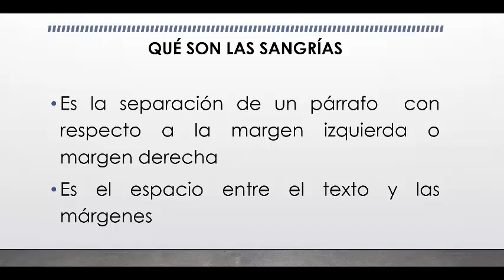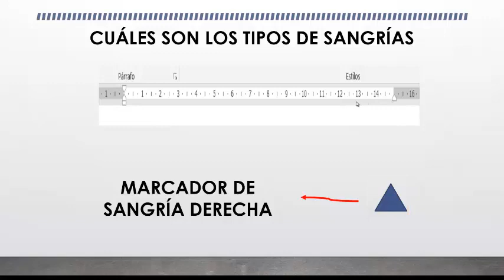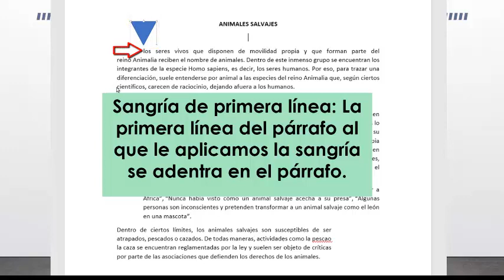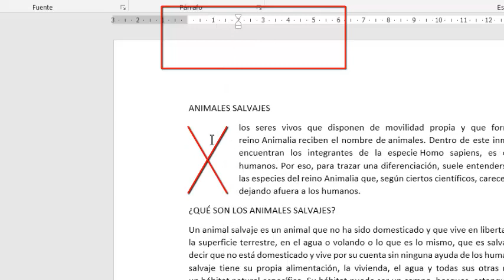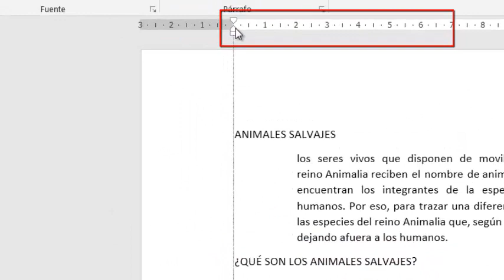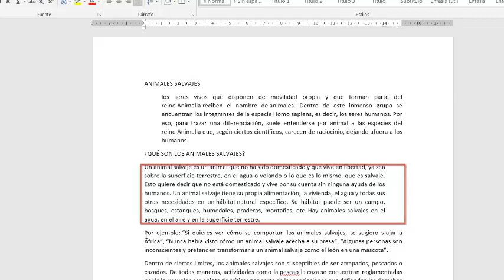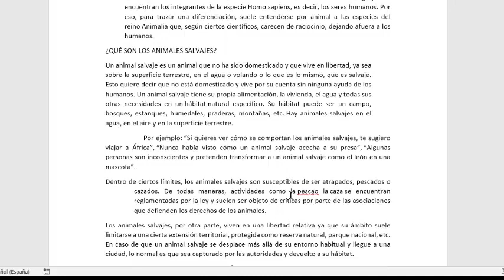Cómo Crear Sangrías en un Documento de Word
En este tutorial veremos qué es una sangría y cómo se crean sangrías en un documento de Word. cómo mejorar la presentación visual de un párrafo  con respecto a la margen izquierda o margen derecha